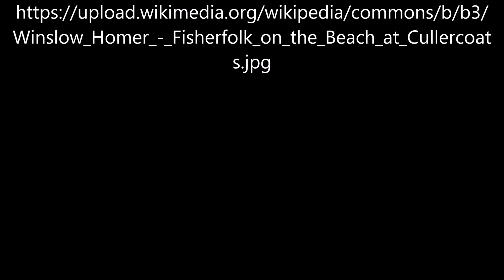Fischer am Strand bei Cullercoats von Winslow Homer Video und Musik von Günter Frei Official Video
Instrumentiert ist das Stück im Dreivierteltakt in F-Dur für diatonische Handharmonika Hohner Club II B, Holzlöffel und Konzertgitarre. Für das Video wird das Bild "Fischer am Strand bei Cullercoats" von Winslow Homer verwendet.

Günter Frei, Dreivierteltakt, F-Dur,  diatonische Handharmonika, Hohner Club II B, Holzlöffel, Konzertgitarre, Fischer am Strand bei Cullercoats, Winslow Homer,

Winslow Homer malte das Bild circa 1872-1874 als Aquarell und Graphit auf Papier im Format  34,1  x 49,3 cm.

Artist
Winslow Homer  (1836–1910)  wikidata:Q344838 q:it:Winslow Homer
Title   Fisherfolk on the Beach at Cullercoats
Object type  painting
Date   881
Medium  watercolor and graphite on paper
Collection
Addison Gallery of American Art   wikidata:Q4681251
Current location
Andover, Massachusetts
Accession number
1928.23
Credit line  gift of anonymous donor
Source/Photographer  Addison Gallery of American Art